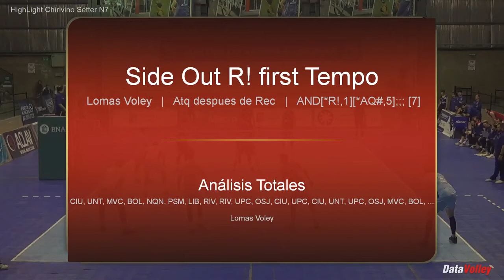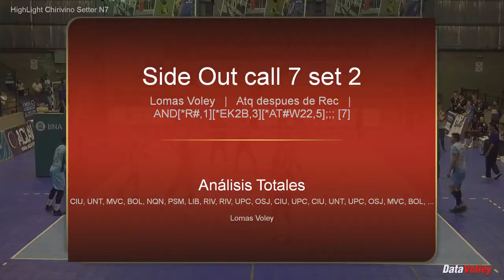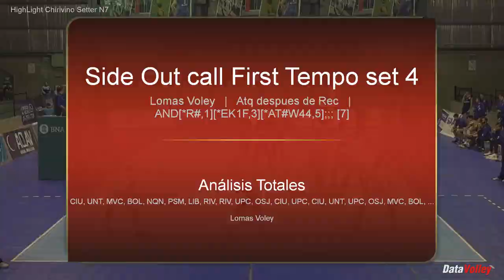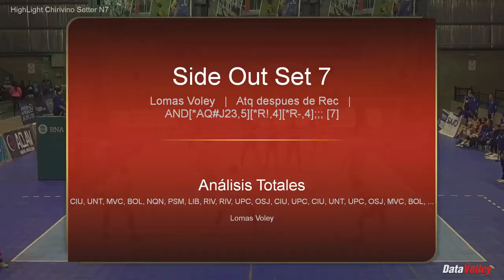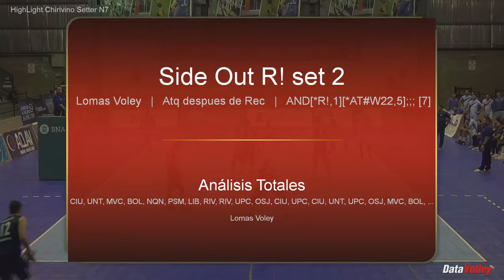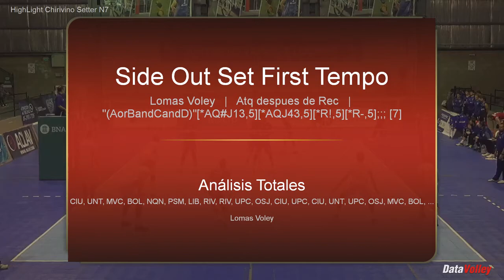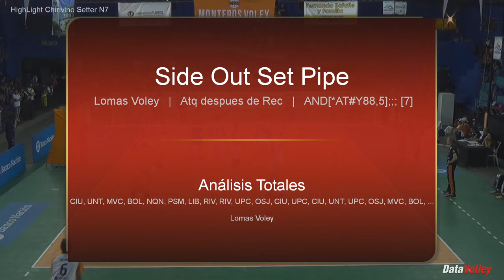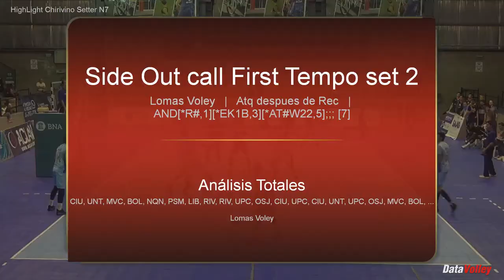HighLight Chirivino Setter N7